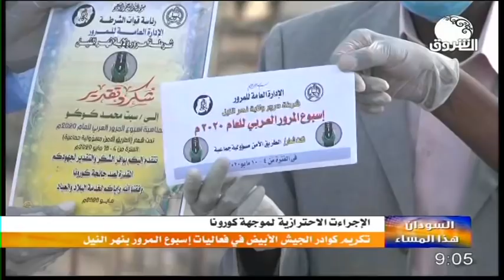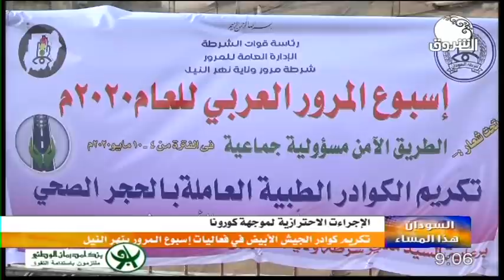السودان هذا المساء ــ 10 مايو 2020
الشروق_ الفضائية
Ashorooq Tv
ـــــــــــــــــــــــــــــــــــــــــــــــــــــــــــــ